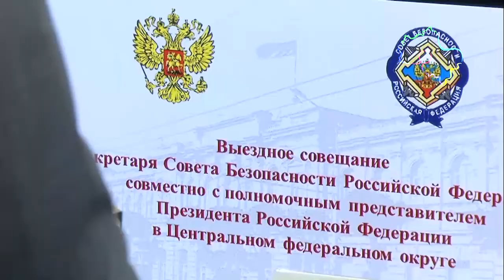Воробьев принимает участие в совещании по нацбезопасности в ЦФО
Губернатор Московской области Андрей Воробьев принимает участие в выездном совещании по вопросам обеспечения национальной безопасности в ЦФО.